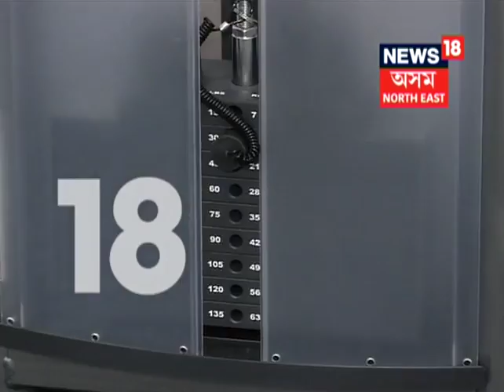News18 AssamNE fitness tips part 2